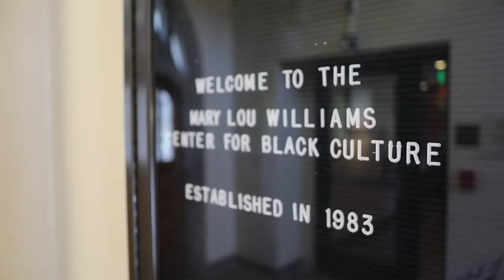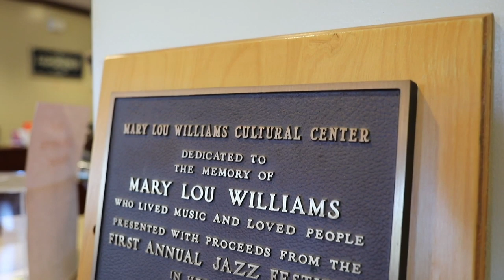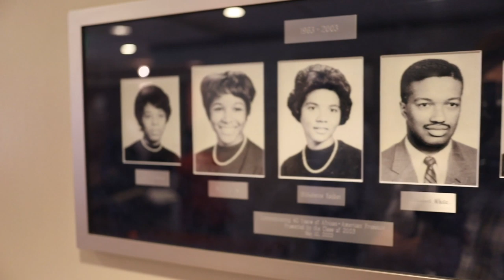30 Days to Duke (2019): Mary Lou Williams Center for Black Culture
30 Days to Duke is a video series which gives you a glimpse into life at Duke from the people who know it best- current students! We will be counting down to move-in day on August 20, 2019. Check back each day for new content.

16 more days!